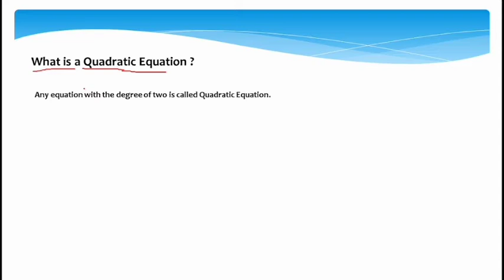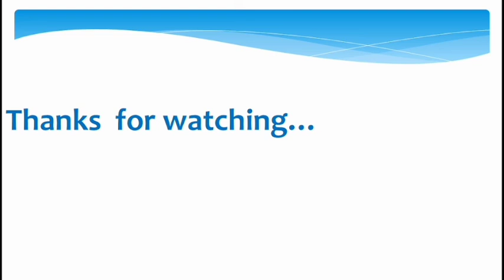What is quadratic equation in math? ?? Learn mathematics;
What is quadratic equation in math?
A quadratic equation is a second-order polynomial equation in a single variable x ax2+bx+c=0. with a ≠ 0 . Because it is a second-order polynomial equation, the fundamental theorem of algebra guarantees that it has at least one solution. The solution may be real or complex.
What is quadratic equation with example?
What is a quadratic equation and what is not?
What is a quadratic equation for beginners?